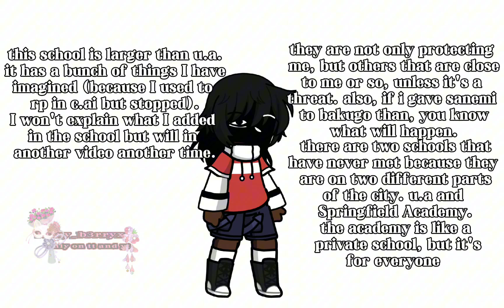| announcement about my aus and taking a break |